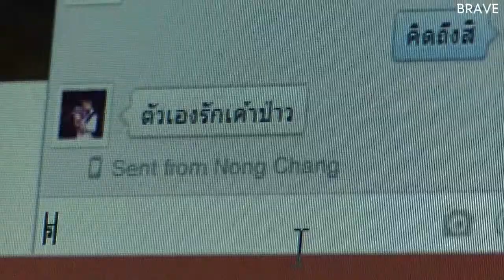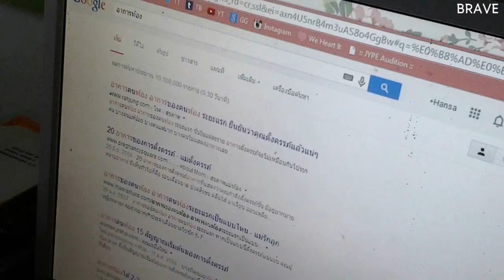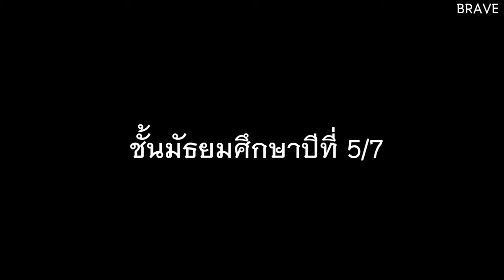สุดที่รัก - Brave Production